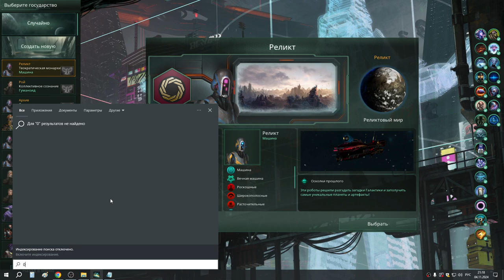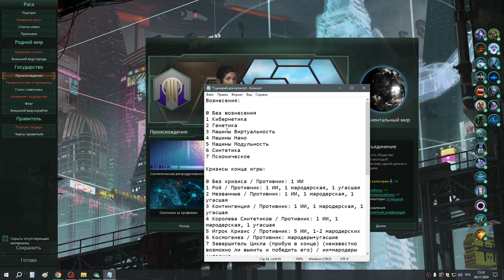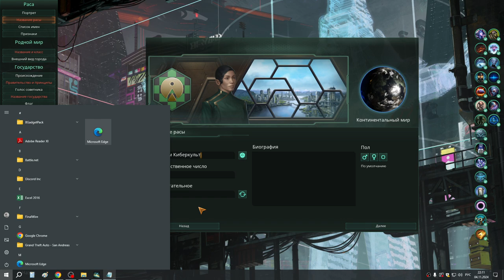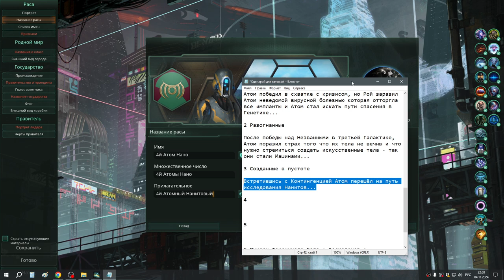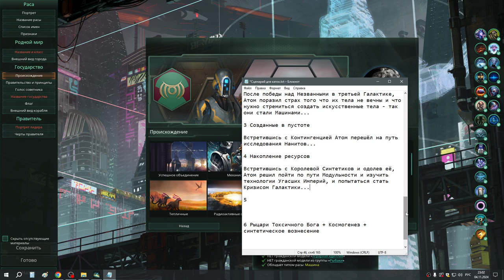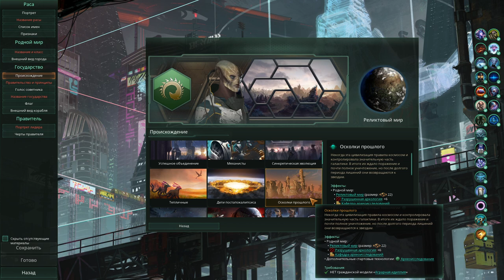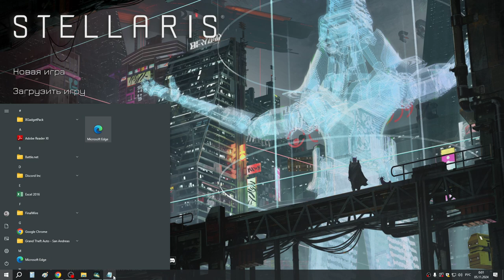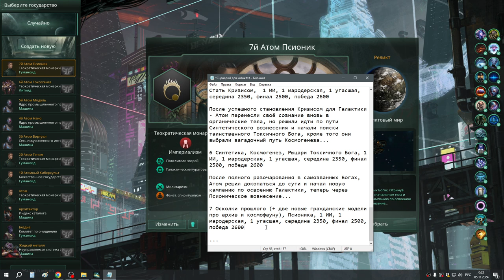1 Создание расы для отыгрыша сценария из Галактики в Галактику с особыми правилами